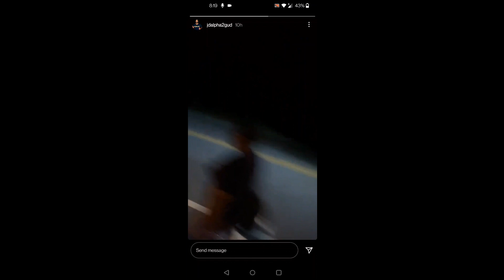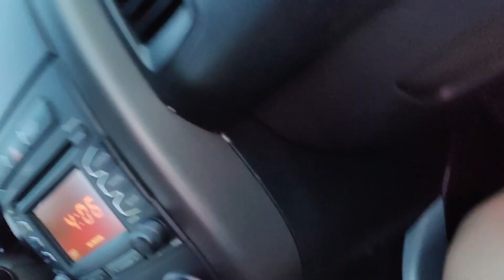The Ring Crew Vlog #002 | A Wrestler's Life | PA 6.26.21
Marie Shadows and Crew almost get stuck in NJ! Watch now to see how and what happens!